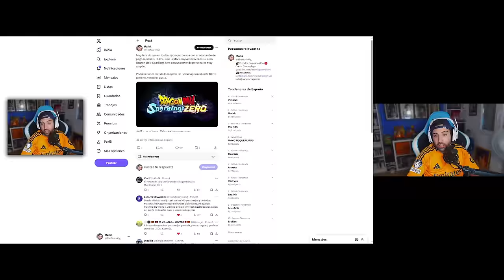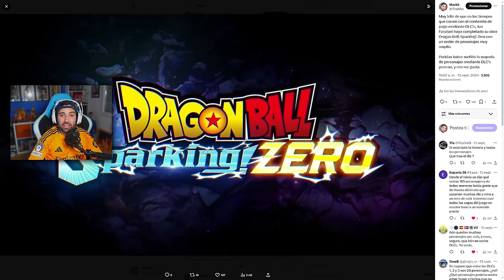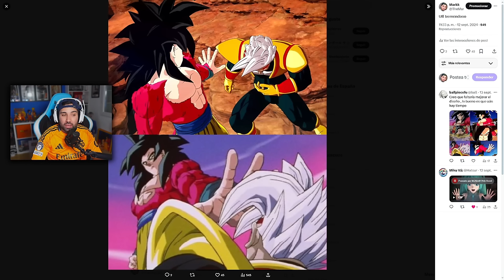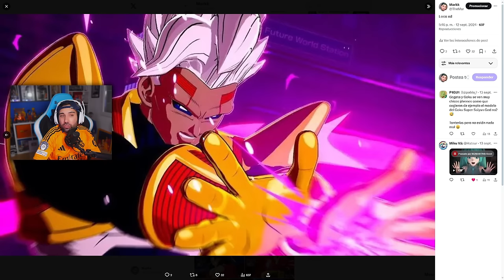Me hace muy FELIZ SPARKING por este MOTIVO - Dragon Ball: Sparking! Zero